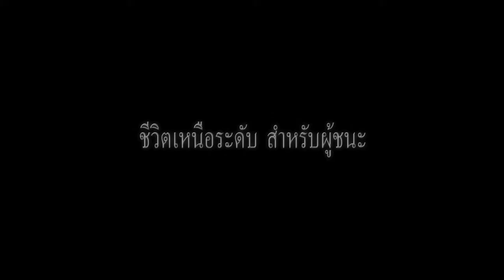LG Qwerty King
Client : LG thailand
Agency : MRM worldwide (McCann)